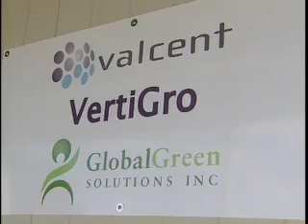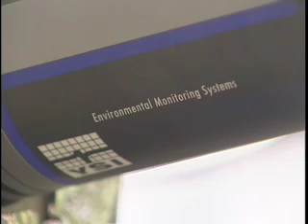High Density Vertical Bioreactor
Valcent's algae-to-biofuel technology mass produces algae, vegetable oil which is suitable for refining into a cost-effective, non-polluting biodiesel. Today, we are providing the world alternatives while efficiently using water to environmentally vertically grow algae for fuel, and sustainable agriculture for food.